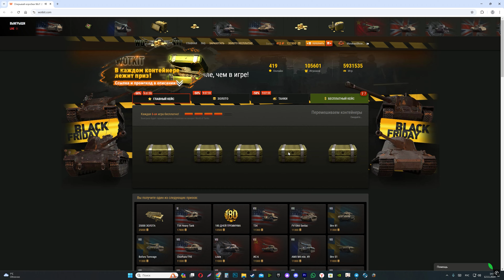ОБЩИЙ ЧАТ ВОЗРВРАЩАЕТСЯ В МИР ТАНКОВ. ЗАСЛУЖЕННАЯ НАГРАДА 2024. НОВОГОДНЕЕ НАСТУПЛЕНИЕ МИР ТАНКОВ